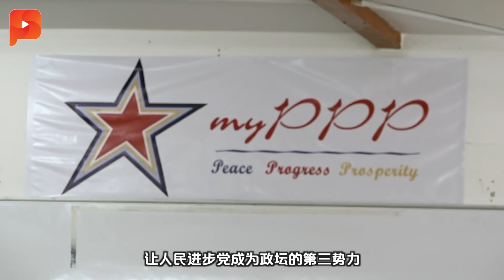公布出战金马仑补选 卡维斯：自己决定，不用再等国阵老大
随着人民进步党退出国阵，加上金马仑国会议席悬空，终于让他们可以自己做决定出战这个议席.